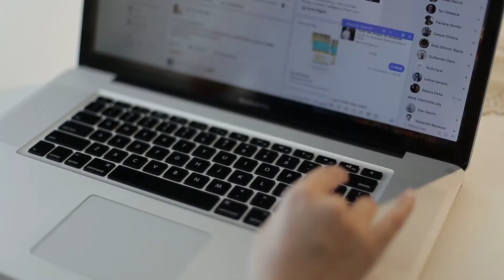Ferro a vapor Easyline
Com base Softglide Cerâmica o ferro desliza perfeitamente por suas roupas e a maior quantidade de vapor deixa ela sem amassados muito mais rápido. Invista em você mesma com o ferro a vapor Easyline SIE70